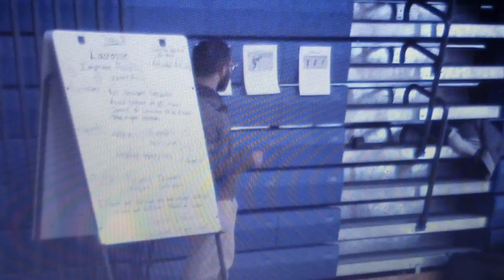Aarin Feliz Lacrosse Unit Chicopee Comprehensive High School